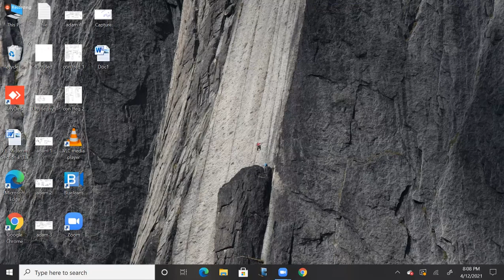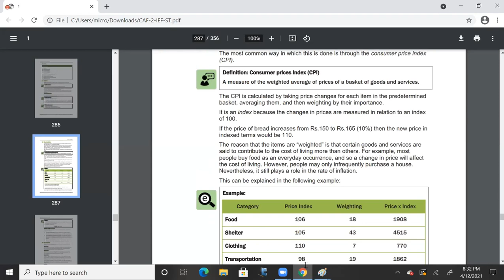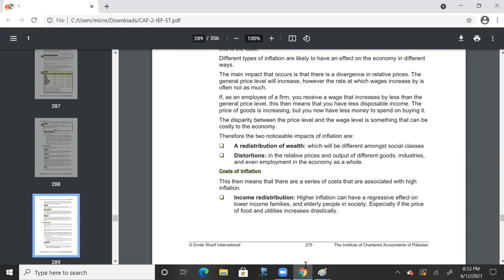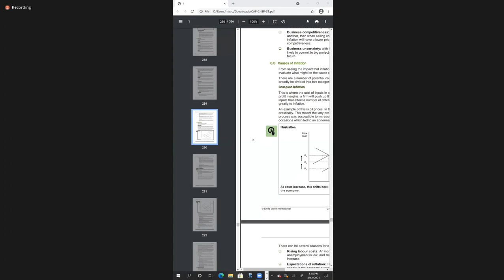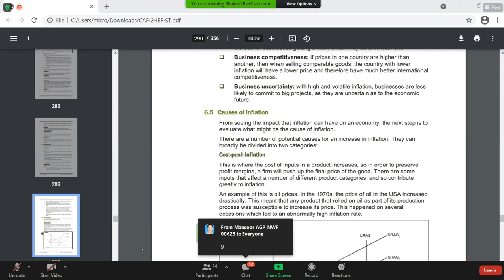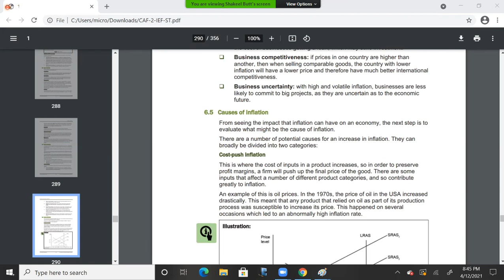Business Economics Lecture 19 | PIPFA